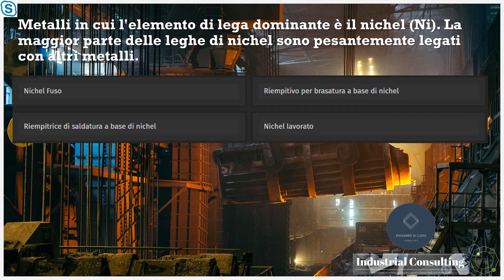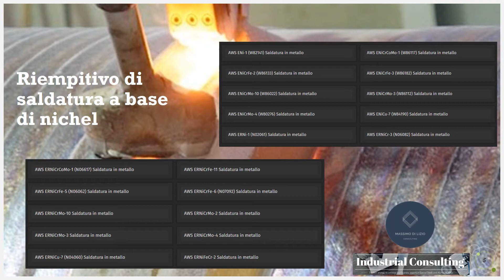Nickel alloys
Di Lizio Consulting Acciai Speciali & Alluminio